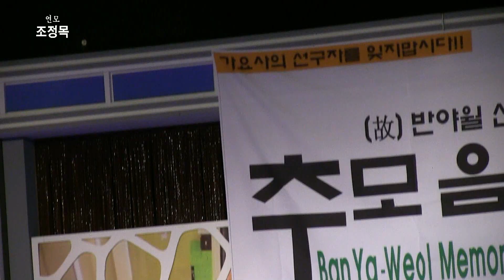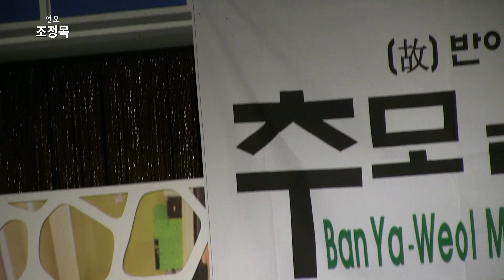가수조정목-연모,덕수궁돌담길 (제7주기 반야월선생 헌정추모음악제 2019 '19.06.30 허리우드극장 콘서트홀)